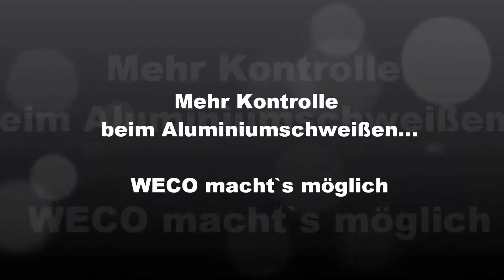MIX AC/DC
Es gestattet eine hohe Schweißgeschwindigkeit. Das Schweißbad entsteht sehr schnell, besonders geeignet für das Schweißen von großen Bauteildicken.